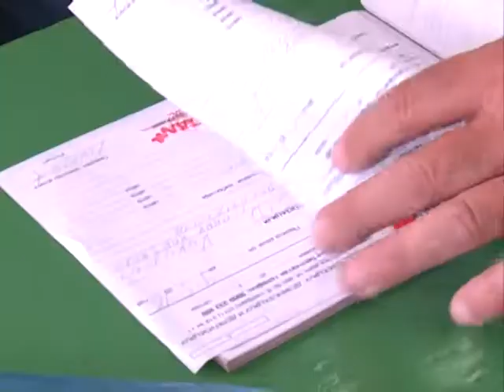Akcija deratizacije u Kukujevcima kod Šida